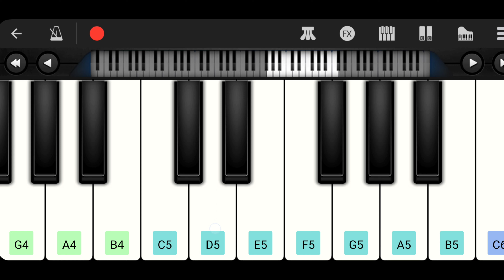Daavudi Song | Devara | Easy Piano Tutorial | Anirudh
Presenting daavudi song from the movie devara in mobile perfect piano